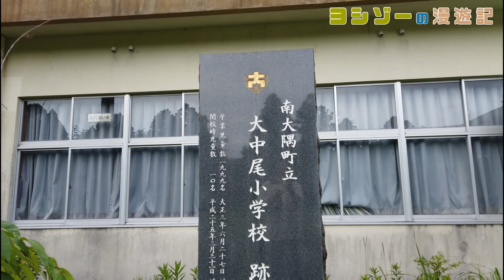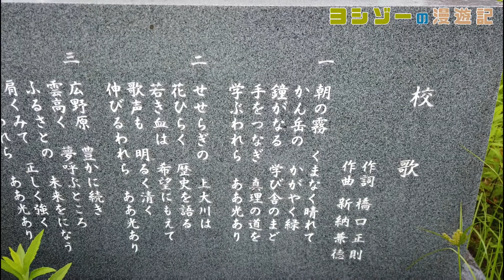大中尾（おおなかお）小学校跡をめぐる【南大隅町立･佐多町立･佐多村立･伊座敷村立】校歌歌詞あり [鹿児島県肝属郡南大隅町の閉校･廃校になった学校]